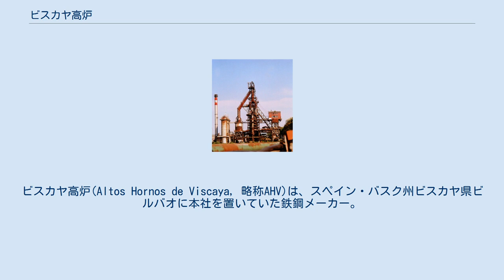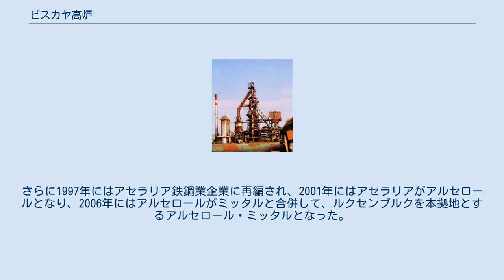ビスカヤ高炉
アルセロール・ミッタル
ビスカヤ高炉(Altos Hornos de Viscaya, 略称AHV)は、スペイン・バスク州ビスカヤ県ビルバオに本社を置いていた鉄鋼メーカー。
1902年、ビルバオ高炉製鉄、ビスカヤ金属工業、イベリア株式会社が合併して設立された。
20世紀の何十年かに渡ってスペイン最大の企業だった。
アルセロール・ミッタルの前身の企業のひとつである。
 16世紀半ばのバスク地方には約400の鍛冶場（製鉄場）があったことが記録されている。
ビスカヤ県は石炭や鉄鉱石の鉱床に恵まれており、また天然資源の輸出港としてビルバオ港があった。
1848年にはサンタ・アナ会社によって、ビルバオ郊外のブルエタでバスク地方初の高炉が稼働を開始した。
1854年にはイバーラ兄弟によってバラカルドに高炉が建設され、この高炉は1882年のビルバオ高炉製鉄の基となった。
1882年にはセスタオに、高炉と圧延機を備えたビスカヤ金属工業が創業した。
また、エチェバリア家とゴイティア家による、ブリキ製造のイベリア株式会社が存在した。
 1902年4月29日、ビルバオ高炉製鉄、ビスカヤ金属工業、イベリア株式会社が合併し、ビスカヤ高炉となった。
ビスカヤ県には他地域から大量に労働者が流入し、ビスカヤ高炉はスペイン全体の約60%の鉄を製造した。
1930年代後半のスペイン内戦時にはビルバオを含めたビスカヤ県全域が反乱軍の支配下に入ったが、バスク自治政府のホセ・アントニオ・アギーレはビルバオ退却の際に工場群の破壊を行わなかったため、この地方の産業は基本的に無傷で残り、ビスカヤ県の多くの自治体、バラカルド、セスタオ、ポルトゥガレテ、オルトゥエーリャなどの経済発展の原動力のひとつとなった。
1924年には10,000人、1967年には15,000人もの従業員を抱えており、1970年代には13,000人を雇用していたが、1980年代以降には鉄鋼業企業の業界再編の流れに入った。
1991年にはスペイン国有のエンシデサと合併してCSIを形成し、1994年12月にはCSIグループが設立された。
さらに1997年にはアセラリア鉄鋼業企業に再編され、2001年にはアセラリアがアルセロールとなり、2006年にはアルセロールがミッタルと合併して、ルクセンブルクを本拠地とするアルセロール・ミッタルとなった。